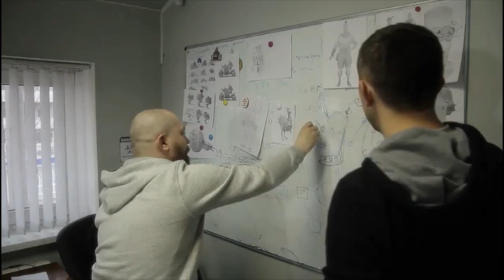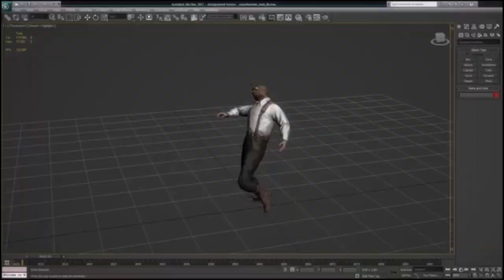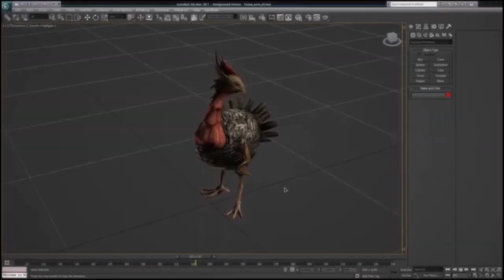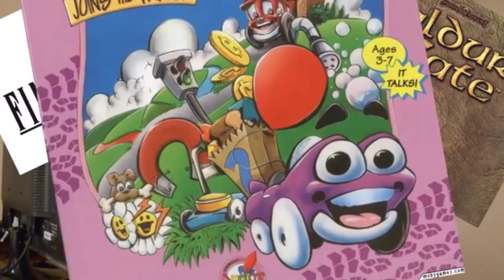DESIRABLE NEW GAMES THAT WILL HAVE YOU HUNGRY FOR MORE!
What do you think of these games?

Show them some support!